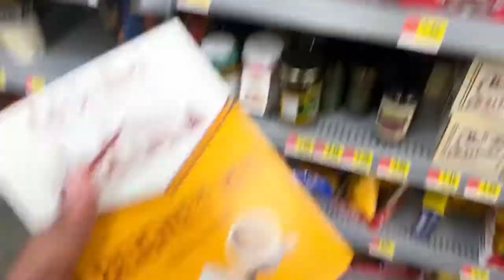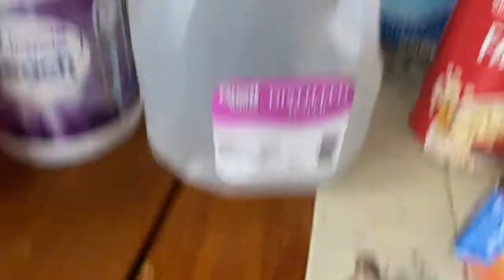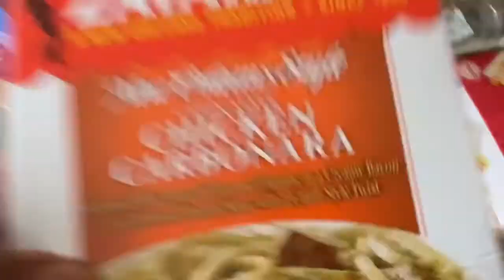I got a car y’all!!!!!!!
Come on and spend the day with me in this exciting new vlog